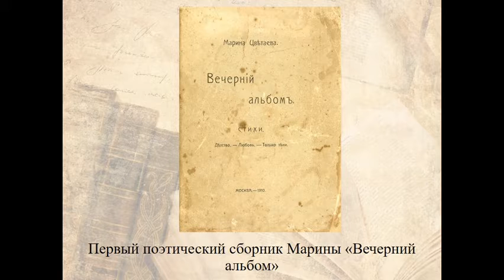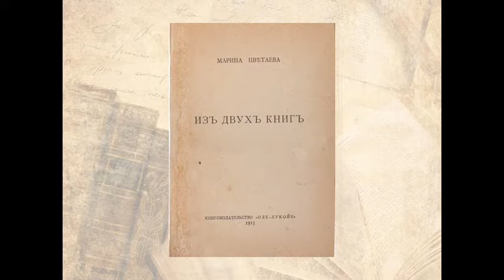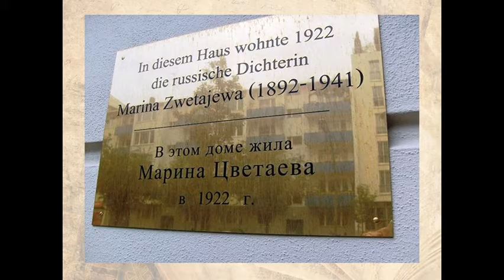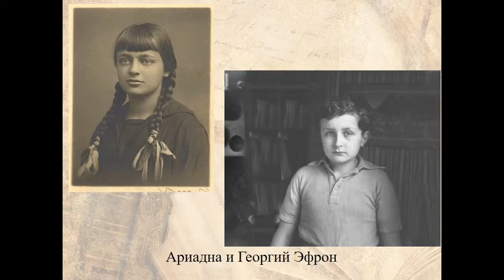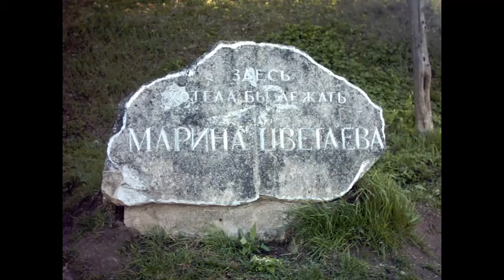«Любовь и грусть — сильнее смерти»